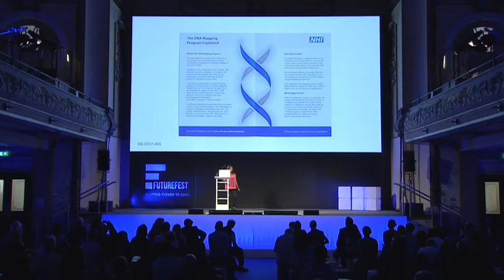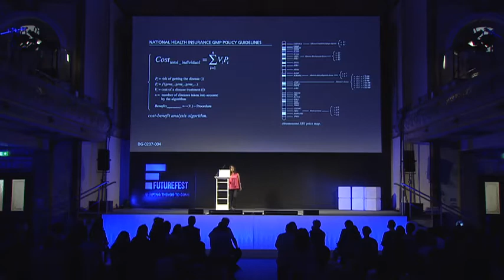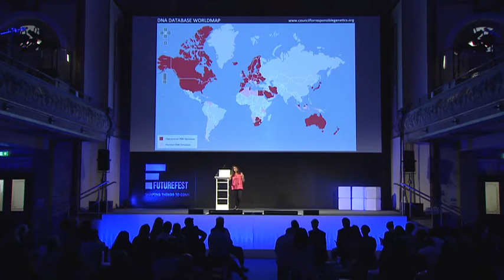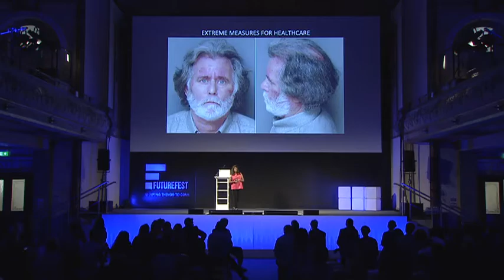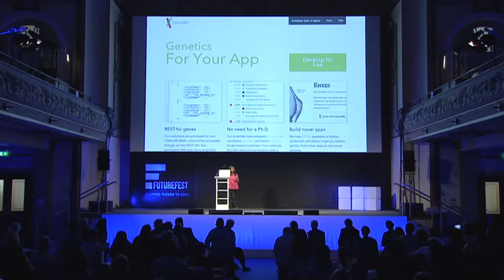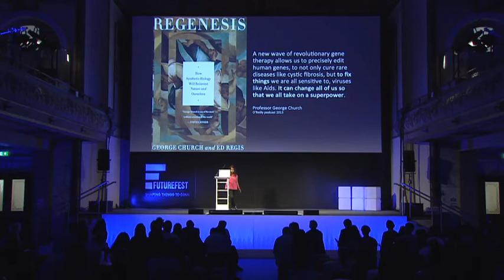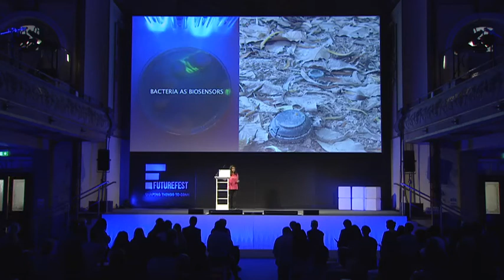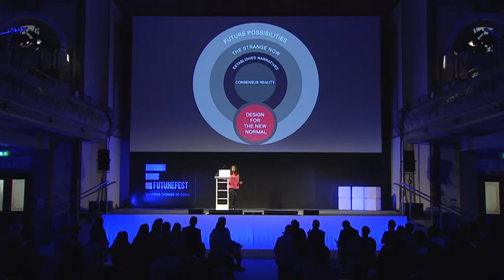Innovative designer Anab Jain on the future of health and genomics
The designer, entrepreneur and futurologist takes us to a world where the NHS is now the National Insurance Service.

Futurefest was a two day event bringing together academics, performers, comedians and musicians to think about the different possibilities for the future.